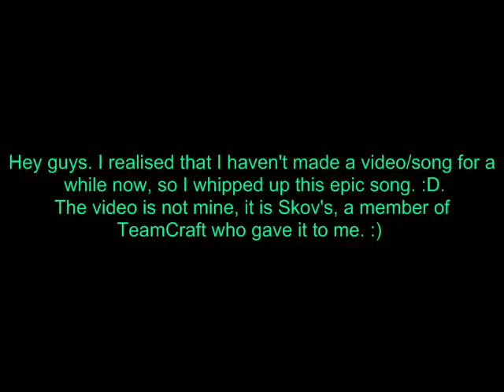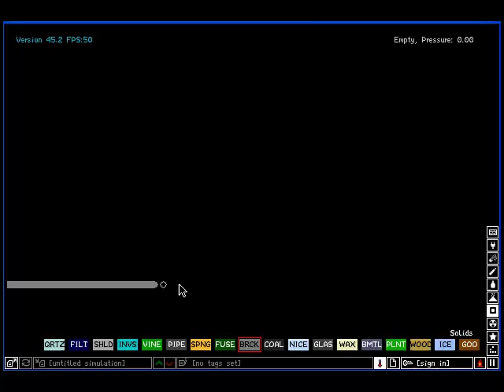HyperLuigi - New Beginnings